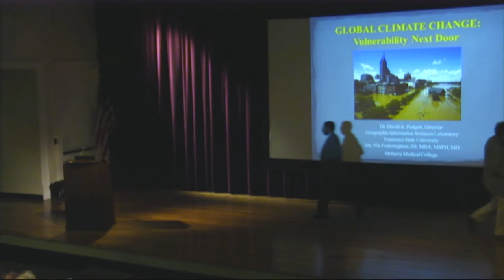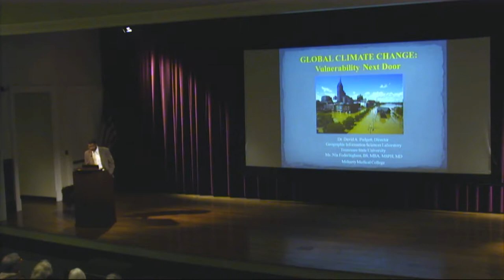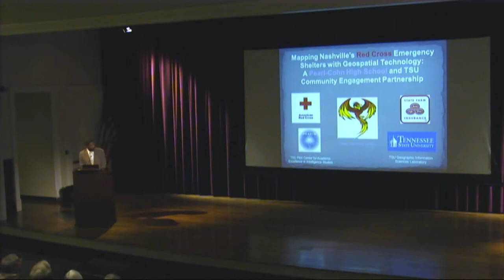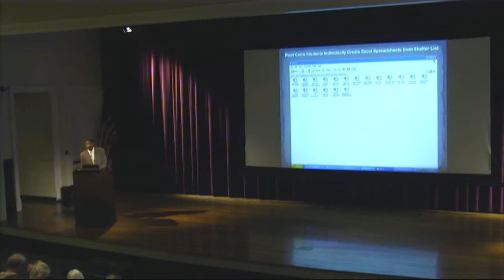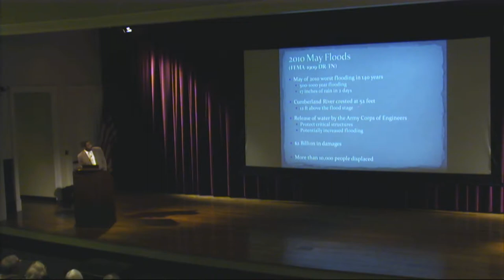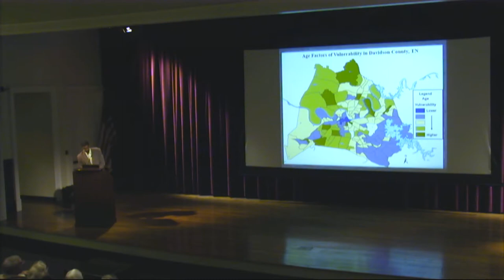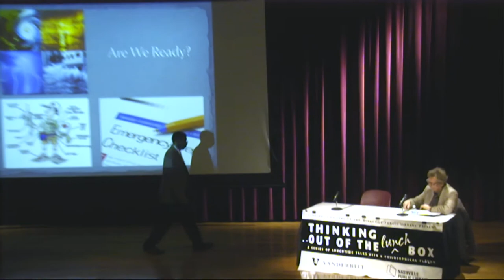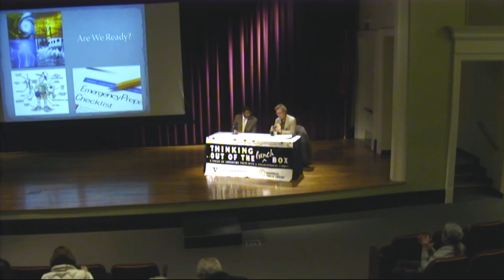David Padgett "Global Climate Change: Vulnerability Next Door"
Impacts of Global Climate Change and Related Extreme Weather Events upon Vulnerable Populations in Nashville

David A. Padgett is an Associate Professor of Geography, and Director of the Geo
 Information Sciences Laboratory at Tennessee State University. He runs GEO-Mental, a multi-faceted environmental consulting firm.